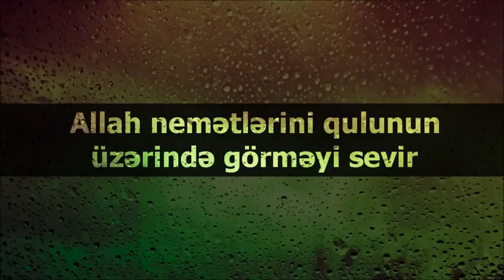Abu Zeyd׃ Allah nemətlərini qulunun üzərində görməyi sevir